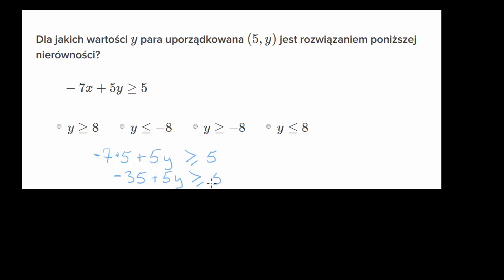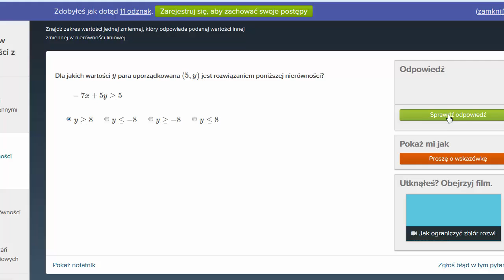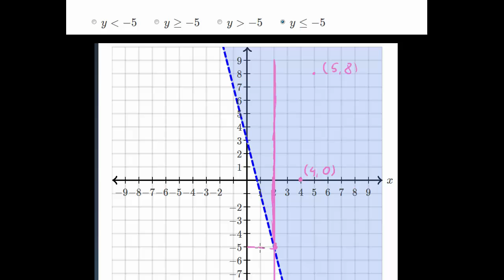Ograniczenie zbioru rozwiązań nierówności -- ćwiczenie.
How to constraint the solution set of a two variable linear inequality (example)